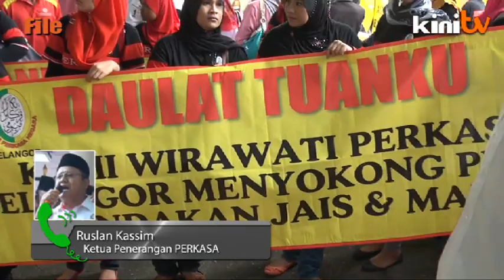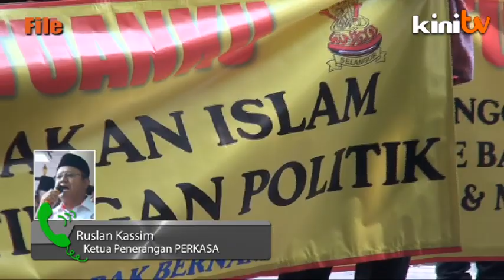Perkasa man: Chop heads just a figure of speech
Under fire for threatening to "chop off" the heads of those who ridicule Islam and the Selangor sultan, Perkasa information chief Ruslan Kassim now claimed the remark was just a figure of speech.

Instead of decapitation, the fiery orator said that what he meant to say was to "kill" the political careers of four PAS parliamentarians - Khalid Samad (Shah Alam), Dr Siti Mariah Mahmud (Kota Raja), Hanipa Maidin (Sepang) and Che Rosli Che Mat (Hulu Langat).